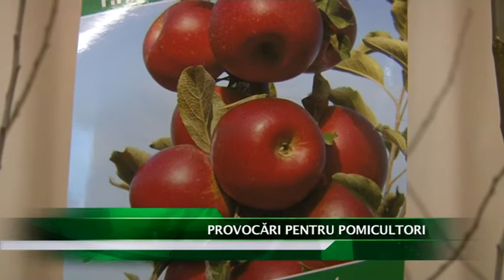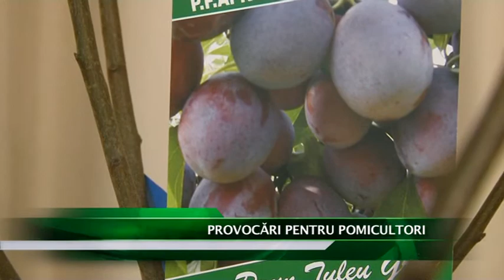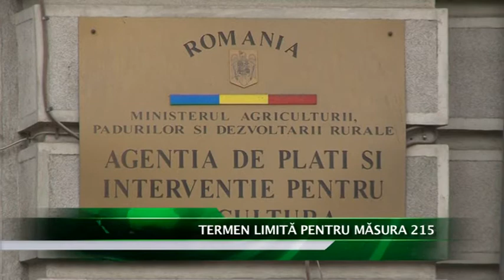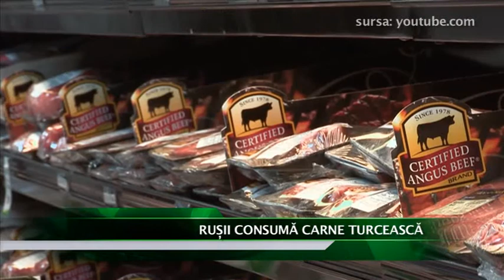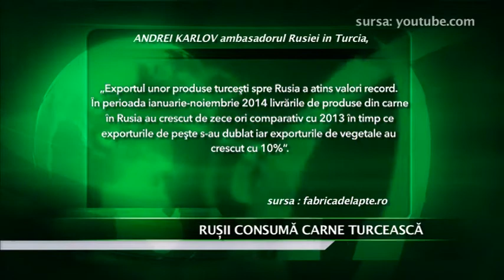Jurnalul de Agricultura cu Lorin Vasilovici (CCFR) si Valentin Oprea (LANTEC)